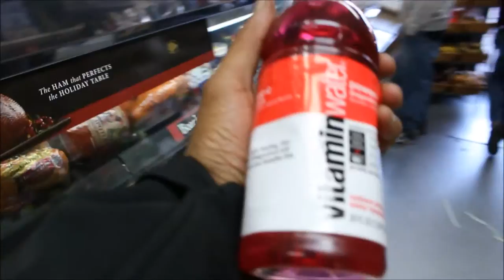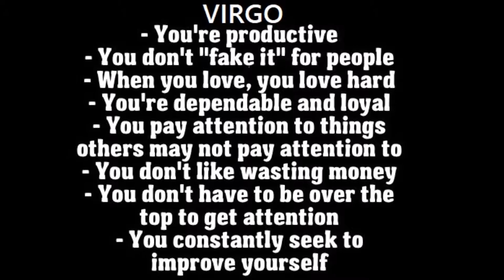Casey Neistat New York Motivation Mickey Vlogs - 010 -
In this Vlog i had a fewthings on my mind i just had to speak about also some surprises you might not know about me.